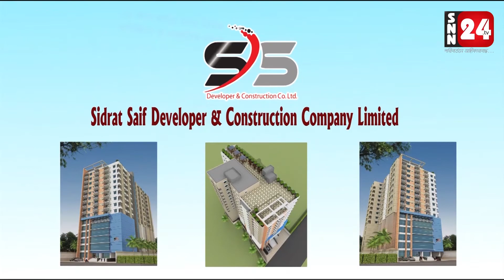নাটোরের বড়-হরিশপুর ইউনিয়ান ভুমি অফিসের সেবা পরিধি বৃদ্ধির ও উন্নত করণের, ভুমি রেকর্ড সংরক্ষণ